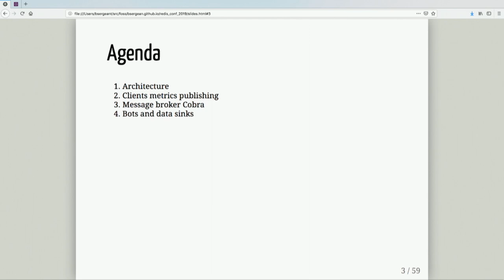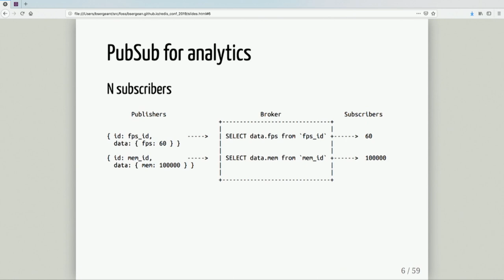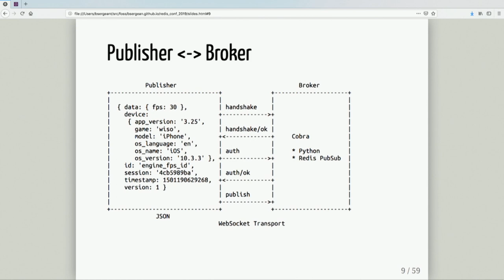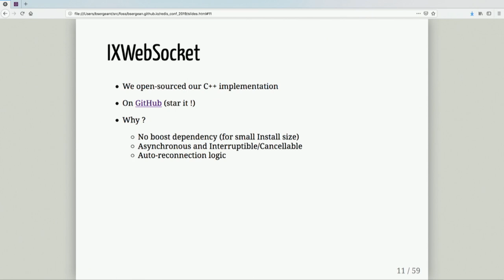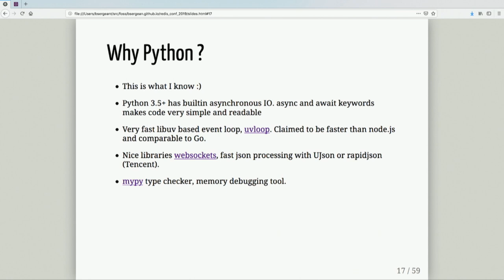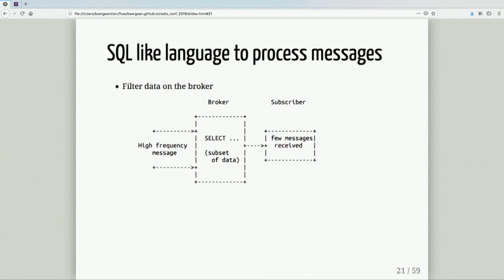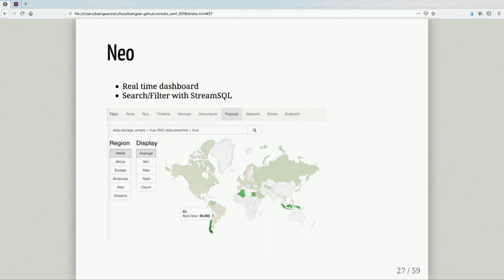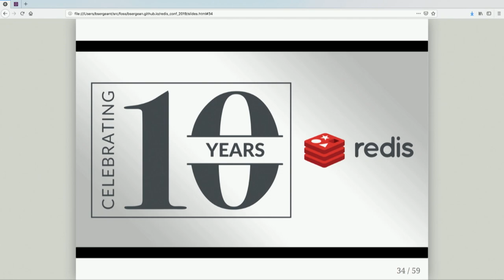Real Time Health Analytics With Websockets, Python 3 and Redis PubSub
Benjamin Sergent, from Machine Zone, talks about how Redis has helped with Real-Time Health Analytics and Gaming.

Many factors can impact the success of a Mobile Game; for example the throughput of the CDNs serving game assets, the crash rate or the frame rate per second. Collecting this information at scale poses 2 challenges. On the server-side, a lot of storage and processing power are needed to answer arbitrary and always changing questions. On the client-side, the instrumentation should be lightweight to minimize the observer effect. By using an in-memory PubSub system on the server-side, we take the disk storage out of the equation, and get full flexibility by publishing structured JSON documents to specific per event type channels equivalent to different tables in a SQL world. The client-server communication is made through encrypted and persistent WebSocket connections. We wrote our own WebSocket C++ implementation and open-sourced it on GitHub Multiple subscribers programs are consuming the events, transforming and ingesting them in charting tools such as Grafana, or Error Logging tools such as Sentry. Our system is able to handle 100 billion events per month.